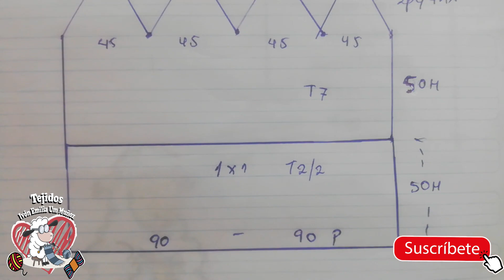Gorro Anatómico Unisex